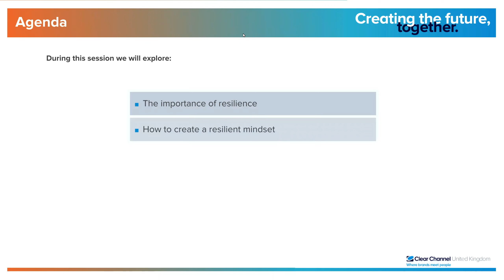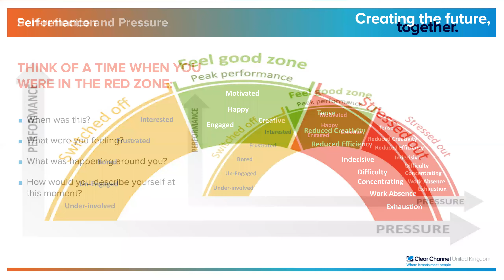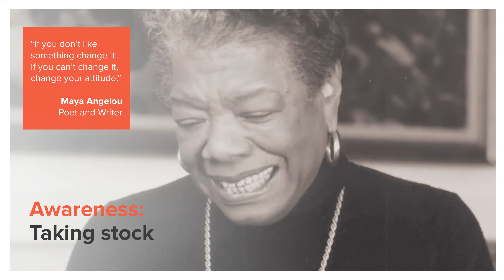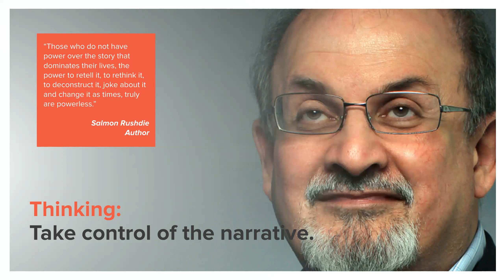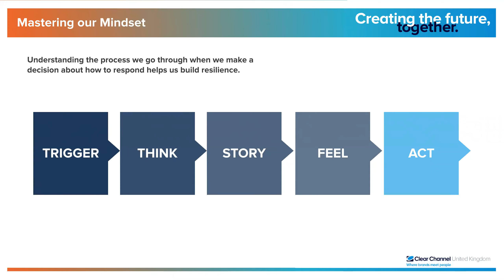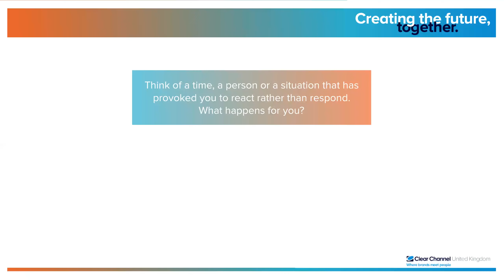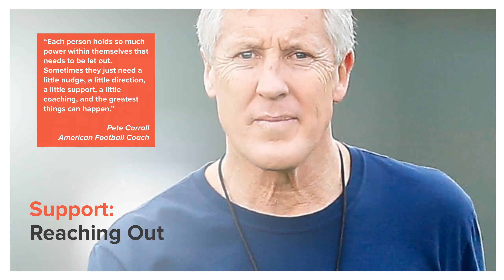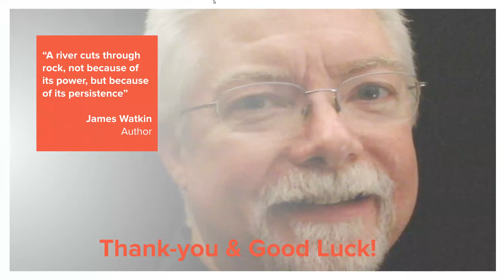Webinar 3 Resilience & Performance